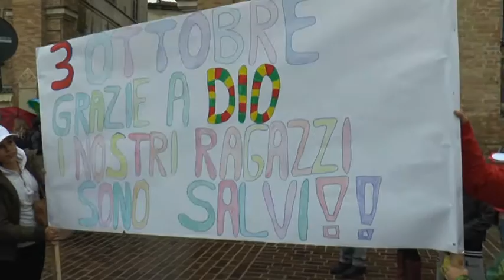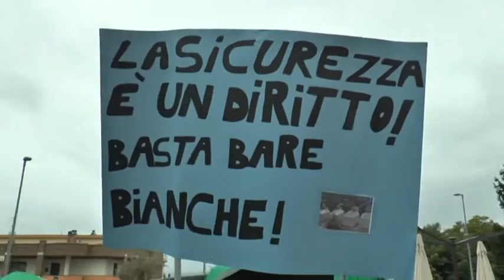Penne Corteo per la Mario Giardini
A Penne genitori e alunni della Scuola Mario Giardini, sono scesi in piazza per chiudere una soluzione alle problematiche strutturali dell'edificio